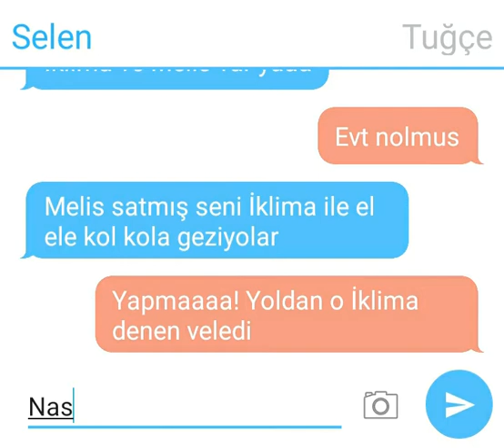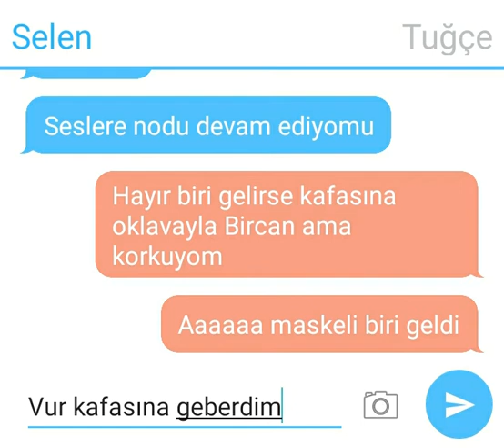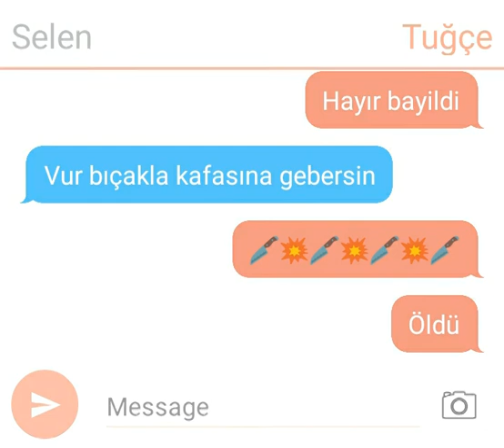Dünyanın en saçma mesajlaşması